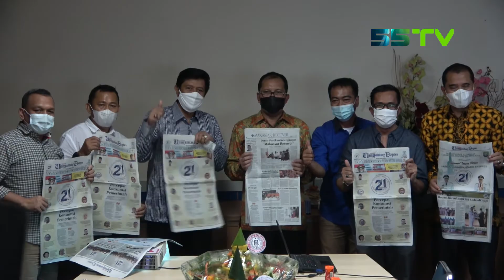Spesial News - HUT Ke-21 Ujungpandang Ekspres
55 TV - HUT Ke-21 Ujungpandang Ekspres